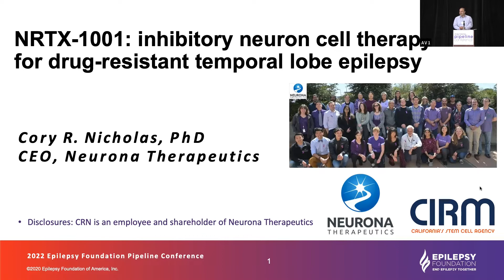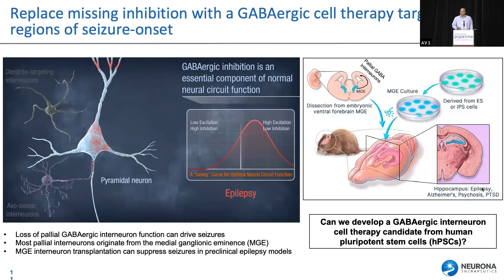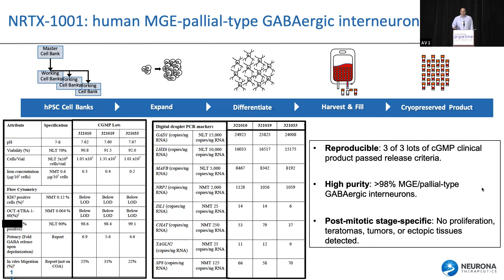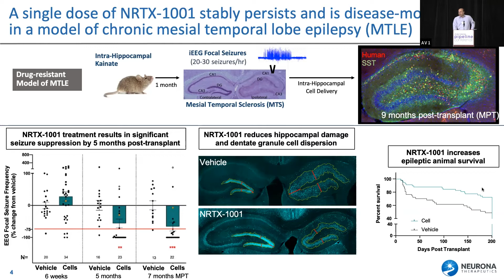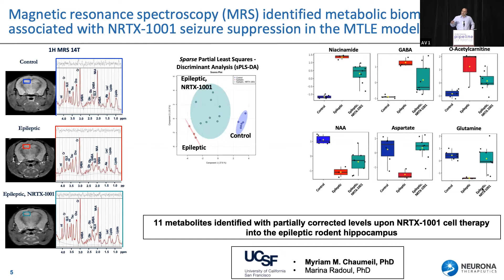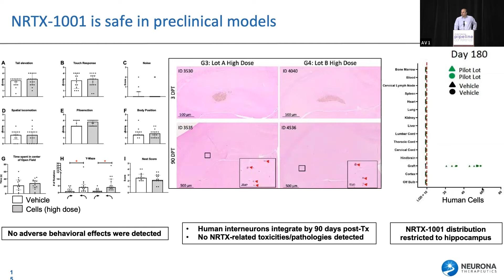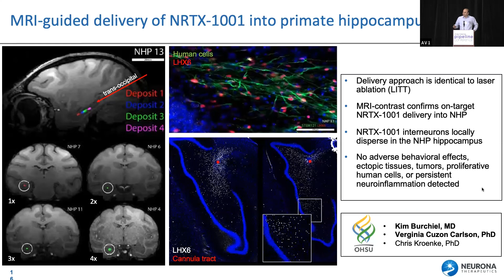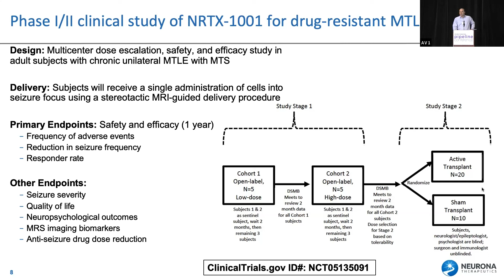NRTX-1001: Inhibitory Neuron Cell Therapy for Drug Resistant TLE: Neurona Therapeutics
Corey R. Nicolas, PhD, CEO, Neurona Therapeutics, Session IV: Pipeline for Gene Based Therapies.